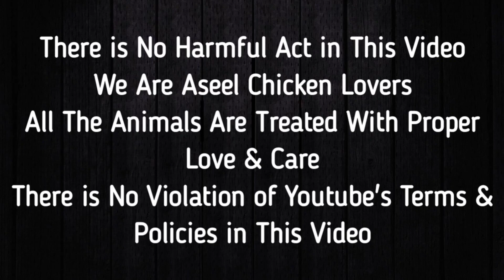Usama Bhai's Aseels & Pigeons Setup Visit at Tando-Alahyar | Quality Birds at My Subscriber's Home.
G doston mashaALLAH sy usama bhai hamary subscriber achy dost bhi un k ghar ki video hai tandoalahyar shehr mai to video ko zarur dekhiyega kuch birds unhi se purchase kye hain mne agr video psnd aye to video ko like aur channel ko subscribe krna na bhuliyega shukriya ♥️♥️♥️